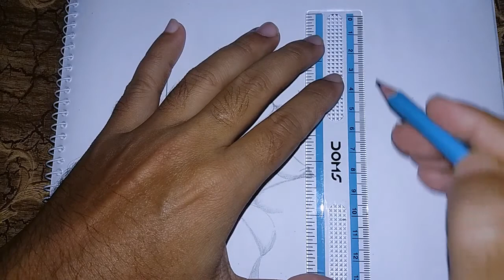How to draw a kissing pose step by step with pencil, Monir Art & Drawing